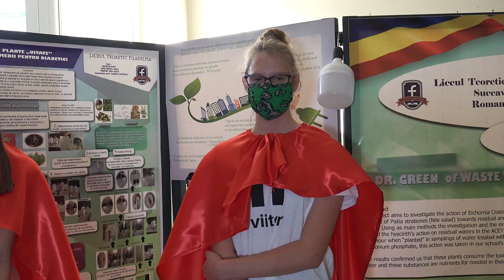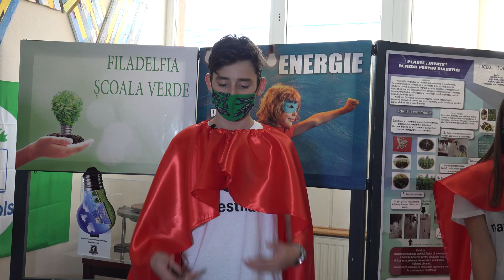ScoalaOnline: Eco-Stiinta - Liceul Teoretic Filadelfia Suceava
🏫 ScoalaOnline, categoria Eco-Știința - Proiectul realizat de Liceul Teoretic Filadelfia Suceava din Suceava.

Elevii implicați au construit ,,Dispozitive eco-utile în studiul fizicii,, din materiale refolosibile sub forma a trei machete:
1. ,,ELECTRONEL ̓- un dispozitiv pentru studiul electrizării,  ce ̓va putea evidentia toate cele trei tipuri de electrizare: prin frecare, contact şi influenţă.
2. ,,MICROHIDROCENTRALA ̓ ̓ - dat  fiind faptul că energia hidraulică reprezintă capacitatea unui sistem fizic de a efectua un lucru mecanic la trecerea dintr-o poziție în alta,  se va demonstra că se poate obţine energie electrică. Energia hidraulică este o energie mecanică, nepoluantă formată din energia potențială a apei și energia cinetică a apei în mișcare.

3. ,,SUBMARINUL ̓ - se va construi tot din materiale refolosibile două submarine ce vor fi scufundate. Aici se dorește verificarea principiul lui Arhimede și faptul că forța arhimedică crește odată cu creșterea densității lichidului în care este scufundat corpul.